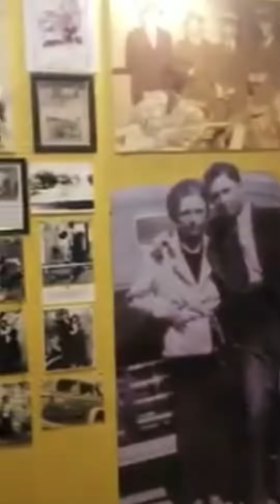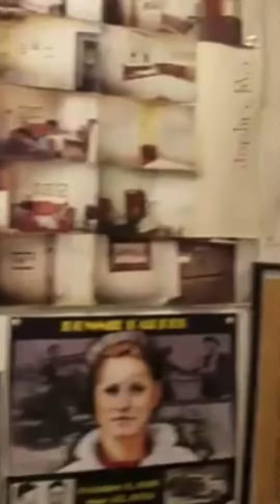the most romanticized outlaws of all time - Bonnie and Clyde Museum